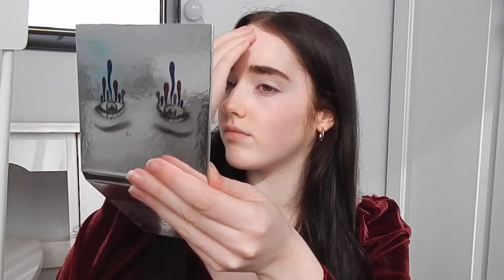CHATTY GRWM | Madeleine McCann documentary, Khloe & Jordan, birthdays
here's a chatty grwm I filmed a while ago (before I cut my hair - rip)

xoxo,
juliet